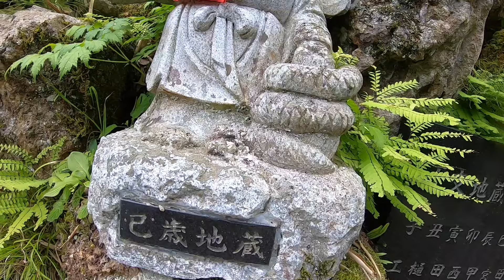龍光院にいってみた【干支地蔵尊】I tried going to Ryukoin Temple［Zodiac Jizo］√上田市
Ueda,Nagano,Japan 長野県上田市令和元年７月上旬
宝珠山 龍光院

もし気に入ってもらえたら、いいね！お願いします！